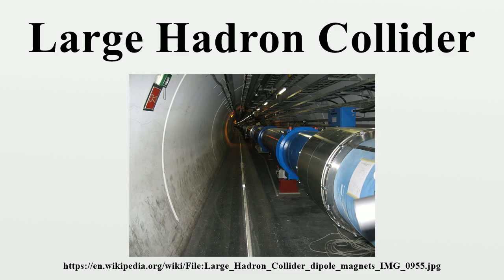Large Hadron Collider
The Large Hadron Collider (LHC) is the world's largest and most powerful particle collider, the largest, most complex experimental facility ever built, and the largest single machine in the world.It was built by the European Organization for Nuclear Research (CERN) between 1998 and 2008 in collaboration with over 10,000 scientists and engineers from over 100 countries, as well as hundreds of universities and laboratories.

Image-Copyright-Info
Author-Info:   alpinethread

Image-Copyright-Info